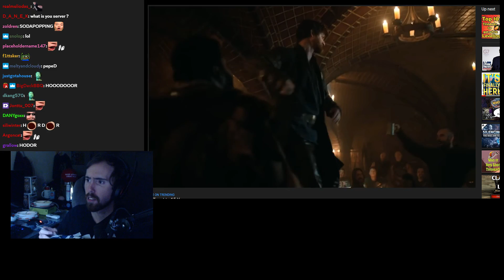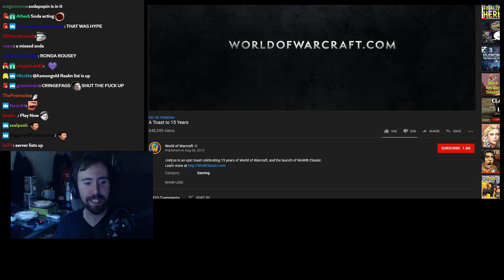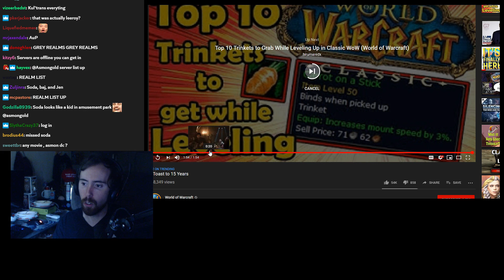Asmongold Reacts To "A Toast to 15 Years" (Classic WoW Launch Video - ft. Sodapoppin)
Asmongold is amazed by the quality of Blizzard's 15 years celebrations video released for the Classic World of Warcraft launch, which included famous names like Ronda Rousey, Matthew Mercer, Hodor, Leeroy Jenkins and even Sodapoppin himself...